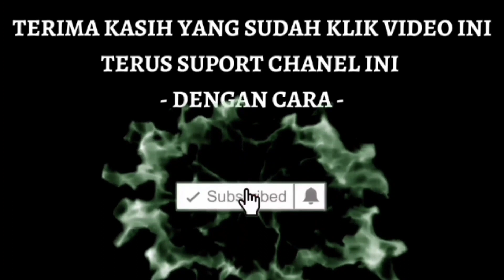PERANG CELENG SRENGGI SATRIO PUTRO WIJOYO DAN MARGO BANGKIT JAYA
tarian perang celeng srenggi gabungan 2 group kuda lumping dlm satu pentas dan acara di gedung rejo bk 9 belitang oku timur sumsel.